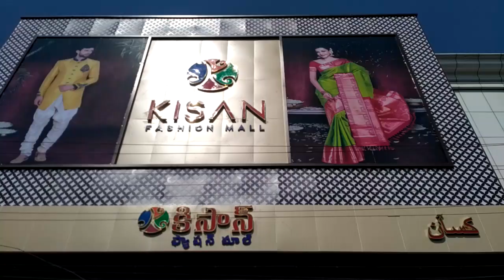Kajal aggarwal at NIZAMBAD kisan shopping mall opening today